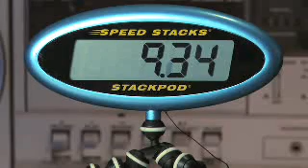StackPod Mini Display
A lower cost alternative to our full-size Tournament Display, the StackPod features an LCD display that's visible up to 20 feet away. Like its full size brother, StackPod plugs into the StackMat Timer and displays the stacker's time as it happens. Great for video taping your best runs and posting them on You Tube. And check this out - when un-plugged from the Timer, StackPod functions as an unconventional clock, displaying every second with StackMat accuracy. Requires (2) AAA batteries (included).

Please note that StackPod is only compatible with StackMat Timers that have a data port. Timers purchased in retail stores do not have a data port and will not work with StackPods. Your Timer must have a data port as shown in the photo below to work with StackPod.

Price: $22.99